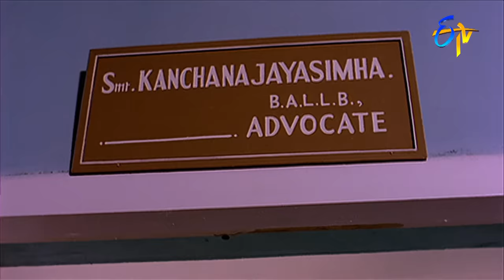నా స్నేహితులే నాకు ద్రోహం చేశారు ... | Kanchana Ganga | Sarath Babu | ETV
Directed by : V. Madhusudhana Rao
Written by : Yaddanapudi Sulochana Rani (Story),D.V.Narasa Raju (Dialogues)
Produced by : Ramoji Rao
Starring : Chandra Mohan,Sarath Babu,Saritha,Swapna,Prathap Pothen
Cinematography : S.Gopal Reddy
Edited by : B.Venkata Ratnam
Production company  : Ushakiran Movies
Release date  : 1984
Country : India
Language : Telugu